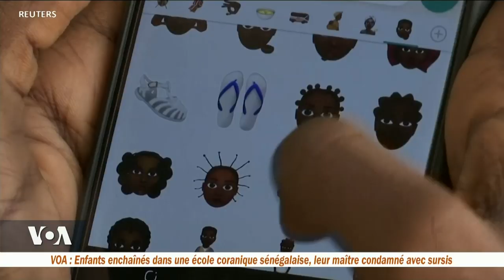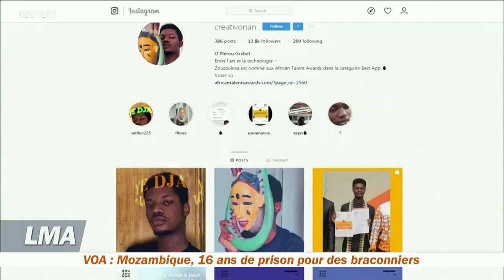Côte d'Ivoire | Un créateur d’émoticône à Abidjan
En Côte d’Ivoire, O'Plerou Grebet, âgé de 22 ans, est un étudiant en graphisme et créateur de Zouzoukwa, des émoticônes reflétant la culture africaine, les expressions sociales, la nourriture et les traditions. Il a commencé à travailler sur ce projet en 2017 en s’inspirant des images de rue de la capitale, Abidjan.